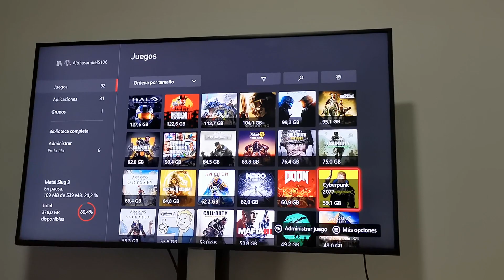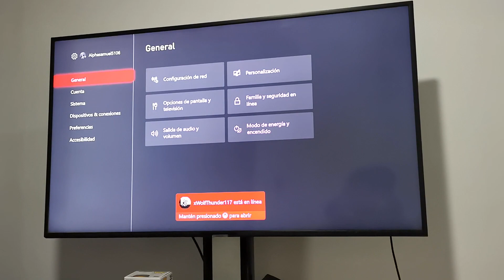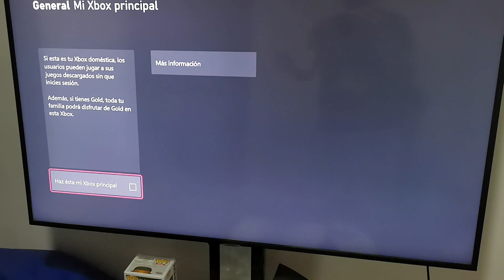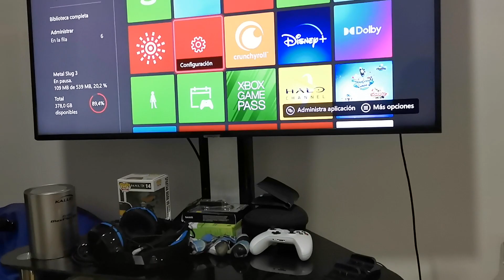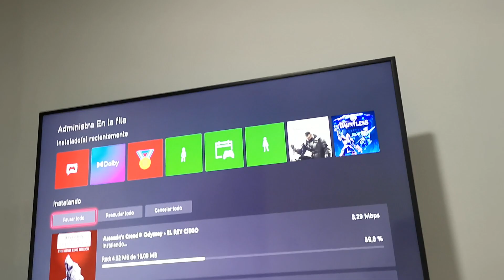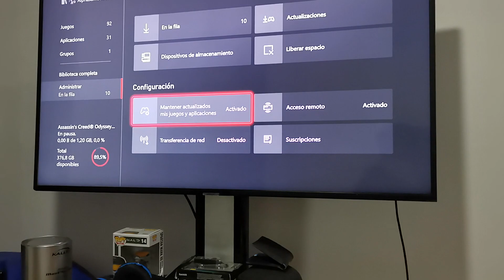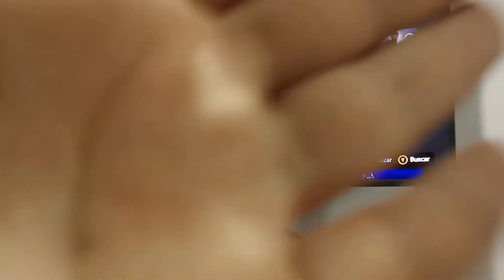Como jugar los juegos de xbox sin Internet//tutorial//SAMOLF GAMES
Para mas tutoriales siganme y escríbanme en los comentarios